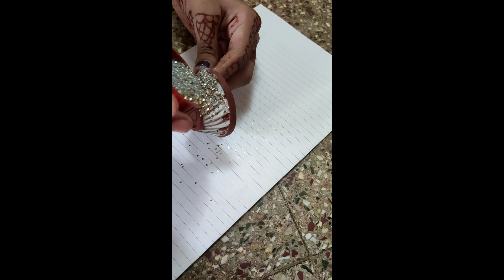DIY glitter✨ diya